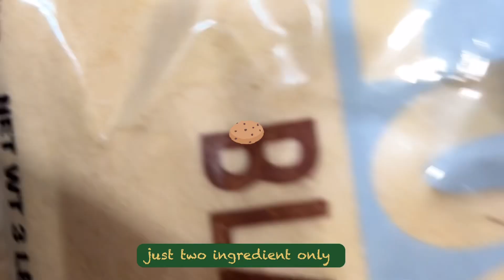Do you have diabetes? Then try this food.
Made with love and care ….🙏😍Bitter melon 1 ingredient/garlic/blackbean/A little bit fishy sauce/A little bit you can get this all Asian food market, ￼cornstarch/Fresh bitter melon/all mix stirfry and enjoy and good luck, simply delicious my diabetic recipe🫶